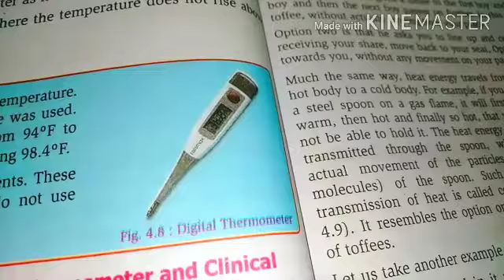Class- 7th Sub.- Scie. Cha.- 4 Heat Part- 3 By- Shiv Shankar Saini